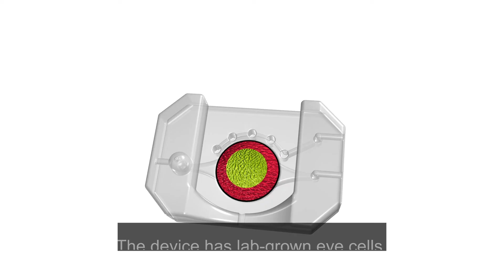A New Device Helps Treat Dry Eye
Are you one of the millions of people who have dry eye? NEI-funded scientists created an artificial eye to help develop treatments for dry eye.  Learn more about this cutting-edge device and how it helps us learn how the eye stays hydrated.

As part of the federal government’s National Institutes of Health (NIH), the National Eye Institute’s mission is to “conduct and support research, training, health information dissemination, and other programs with respect to blinding eye diseases, visual disorders, mechanisms of visual function, preservation of sight, and the special health problems and requirements of the blind.”